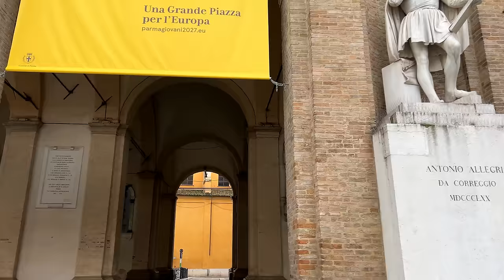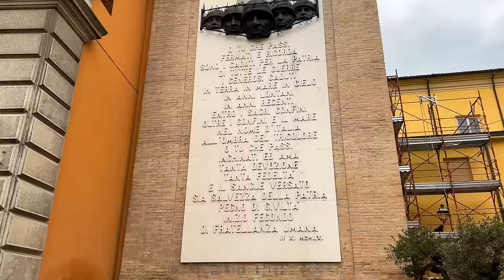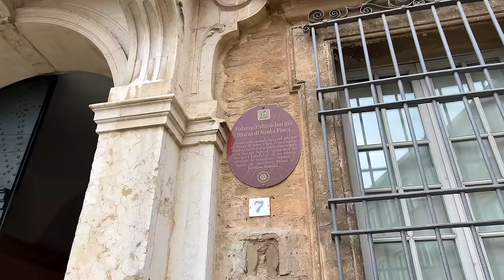Parma Walking Tour: Experience the Charm of This Beautiful Italian City | Parma Unveiled 4k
Explore with us the magnificent city of Parma, located in the picturesque Emilia-Romagna region in northern Italy. Founded by the Romans in the 2nd century B.C., Parma boasts a rich history reflected in its monuments and charming architecture.

Begin your journey with a visit to the majestic Parma Cathedral, a masterpiece built in the 12th century with a Romanesque facade and a dome adorned by the renowned artist Correggio. Next door, the Parma Baptistery, another architectural gem with a magnificent dome and artworks by Benedetto Antelami.

The Certosa di Parma, a Carthusian monastery outside the city, will enchant you with frescoes by artists like Girolamo Mazzola Bedoli. Parma is also the birthplace of Parmigiano-Reggiano cheese, renowned worldwide, and the exquisite Parma ham, a result of centuries-old gastronomic traditions.

Explore the historic center of Parma, strolling through elegant squares like Piazza Garibaldi and Piazza della Pace, surrounded by historic buildings and shops. The Palatine Library, one of the oldest in Europe, houses a vast collection of manuscripts and ancient books.

The city is steeped in musical culture, being the hometown of composer Giuseppe Verdi. The Teatro Regio di Parma is renowned for its exceptional acoustics and prestigious productions, while the Conservatorio Arrigo Boito upholds the musical tradition.

The Glauco Lombardi Museum, dedicated to modern art, the National Gallery, and the Palazzo della Pilotta with its museums will enrich your cultural experience. The Parco Ducale, in the heart of the city, offers a tranquil space for walks and relaxation.

Crossed by the Parma River, the cityscape is dominated by the majestic Palazzo del Governatore. Strada della Repubblica, one of the main shopping streets, hosts shops, restaurants, and cafes.

Markets like Mercato Albinelli invite you to discover the freshness of local products. The Cittadella, with its drawbridge, tells the military history of the city.

Explore the natural beauty of Parma with the Parco Regionale dei Boschi di Carrega. Universities and higher education institutions underline the city's significance academically.

The Basilica di Santa Maria della Steccata, the Diocesan Museum, and the Casa Barezzi Museum are cultural treasures not to be missed. Savour the renowned Parmesan cuisine with traditional dishes like fresh pasta and pumpkin tortelli.

Cross the Ponte di Mezzo over the Parma River, enjoy the elegance of Palazzo del Giardino, and admire the frescoes of the Church of San Giovanni Evangelista by Correggio.

Parma, known as the "city of fine arts," also preserves medieval history in Torrechiara Castle and offers panoramas from the tower of Palazzo del Podesta.

Explore the Casa della Musica and immerse yourself in the Lombardi-Rocca Museum, which tells the local history through archaeological finds.

Discover the vibrant cultural atmosphere of Parma during the Verdi Festival and succumb to the temptation of delicious local cured meats in Parco della Parezza.

Join us on this journey through the history, art, and gastronomy of Parma, a city that has given birth to countless talents in the realms of art, music, and literature.